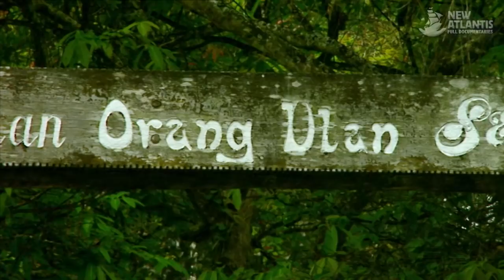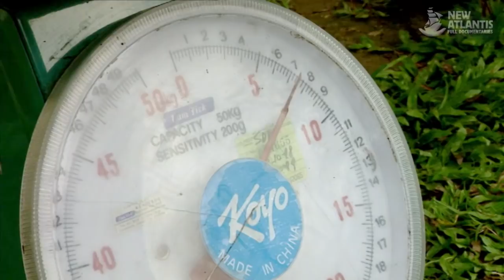Jungle of the Red Spirit (part 4/5)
This is a journey through the Borneo rainforest , a jungle in which none of the people expected to live too long, where even plants are fearsome predators.

This chapter takes us into the protected areas of the northeast end of the Borneo island to show the functioning of this ecosystem. We'll observe the morphology of this great body that houses both a huge amount of insects and large animals. We will also know the social customs of the monkeys called násicos and we can see the activity of the hairy Sumatran rhino . Watch the sophisticated trap that carnivorous plants produce and enjoy a sample of the wide variety of orchids that the rainforest of Borneo houses.

But the real protagonist is the red orangutan ,named by the locals as "monkey man". We will approach the lives of these endangered primates and discover the efforts made in the Sepilok Forest Reserve to taking care of the baby monkeys, affected by the deterioration of the jungle by the timber industry .